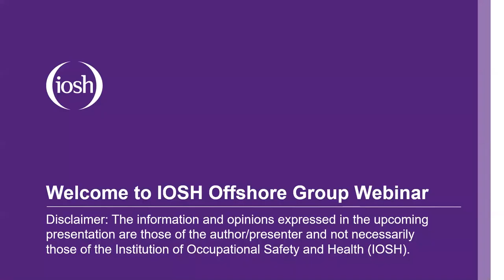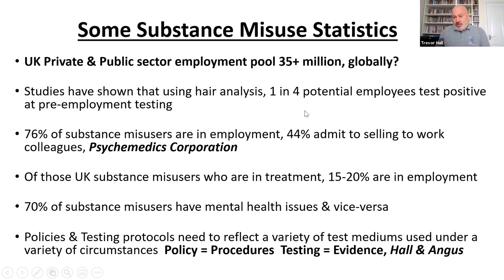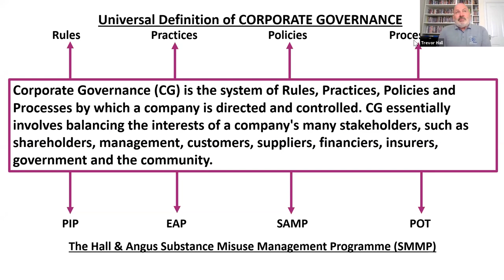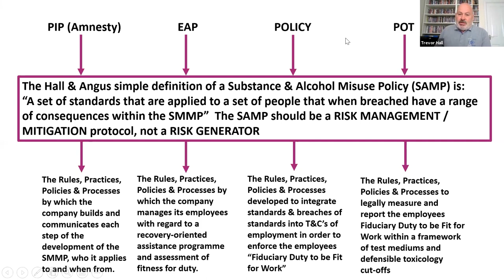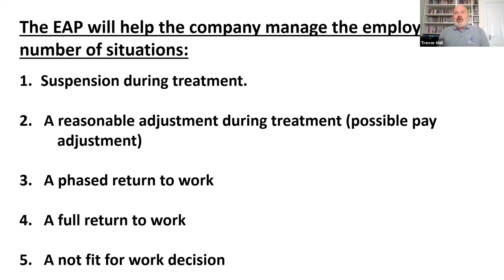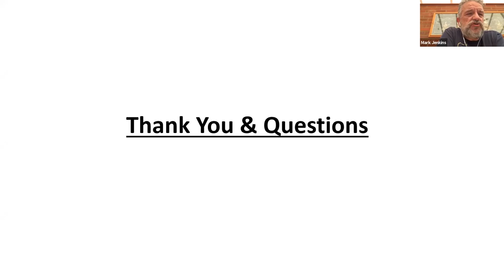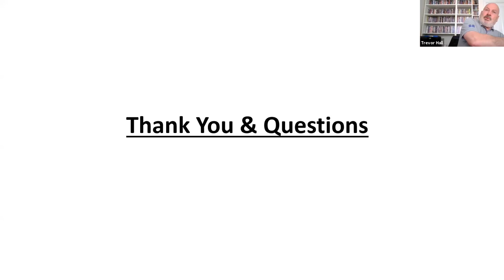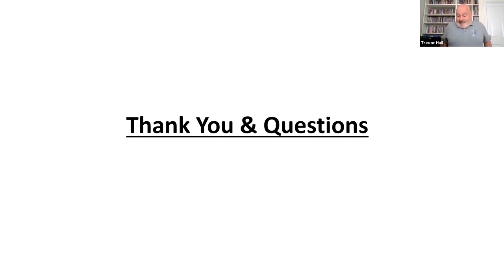IOSH Webinar: Managing workplace substance misuse - a guide for professionals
The IOSH Offshore Group would like to present this webinar, which is aimed to raise the awareness of what constitutes a legally defensible and robust workplace Substance Misuse Management Programme (SMMP).
The speaker, Trevor Hall, will guide a range of professions through topics are that are also misrepresented in the programme. This could subsequently expose the culpability of company officers and the responsibility of its managers.
This session will highlight the importance of identifying the employers legal duty in any substance misuse management programme.